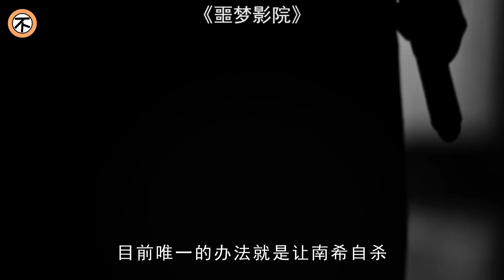妹子獨自看午夜電影，卻見到最恐怖的一幕！驚悚恐怖片《噩夢影院》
噩夢影院 Nightmare Cinema (2017)
又名: 噩夢電影院
導演: 亞歷杭德羅·布魯格斯 / 喬·丹特 / 米克·加裏斯 / 北村龍平 / 大衛·斯雷德
編劇: Sandra Becerril / 亞歷杭德羅·布魯格斯 / 米克·加裏斯 / Richard Christian Matheson / 大衛·斯雷德
主演: 米基·洛克 / 理查德·查伯蘭 / 亞當·戈德利 / 埃裏克·尼爾森 / 莫裏斯·貝納德 / 傑米·格雷·海德 / 萊克西·潘特拉 / 切萊絲塔·霍奇 / 貝琳達·巴拉斯基 / 唐吉·安布羅斯